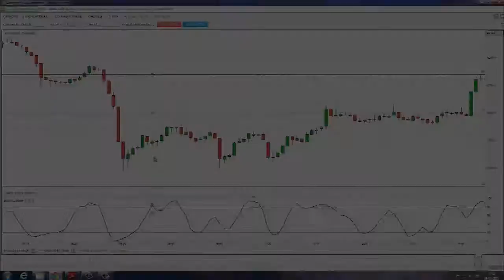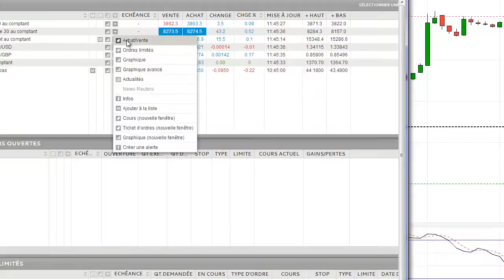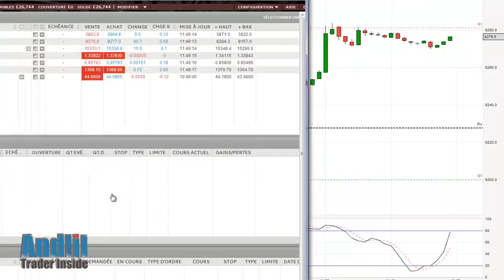Indicateur stochastique dans le trading par Andlil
Une vidéo présentant l'indicateur stochastique pour le trading réalisée par le